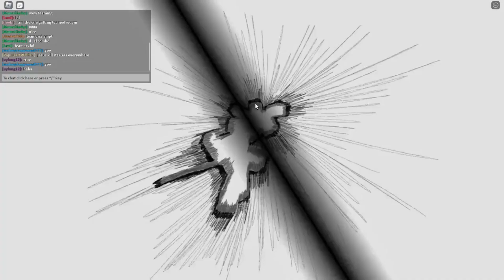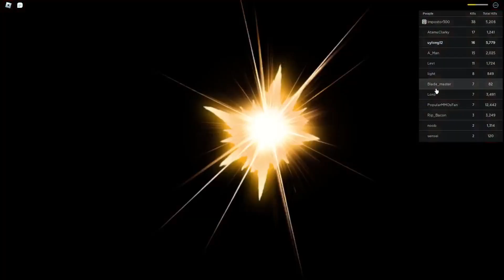tôi dùng atomic samurai để săn kill trong the strongest battlegrounds| Roblox